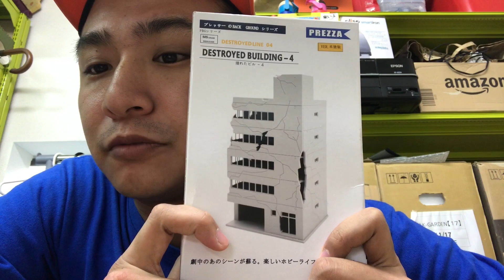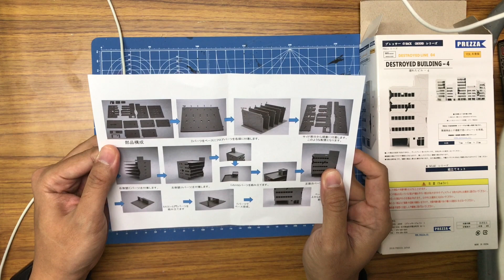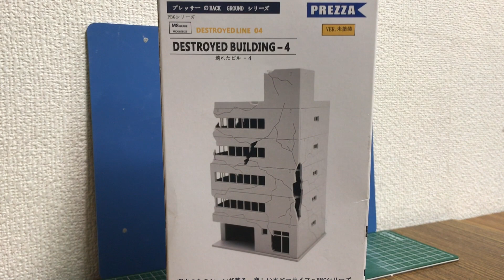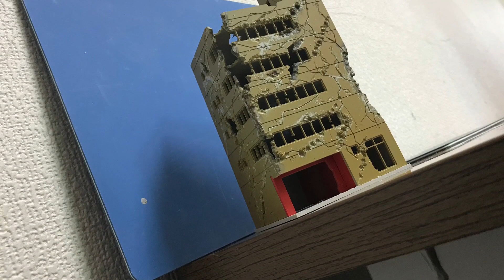【ワンフェス】【プレッサー】壊れたビル ディティールアップチャレンジ！見てほしいです！